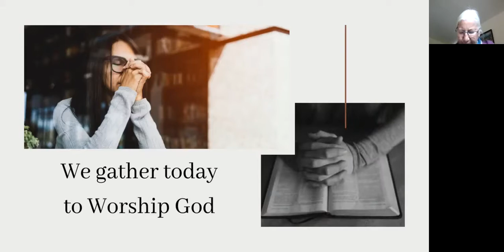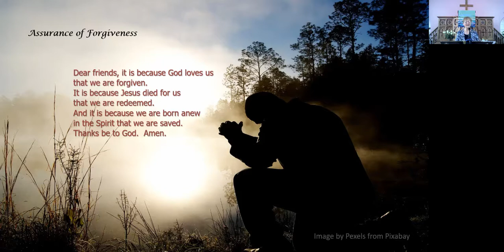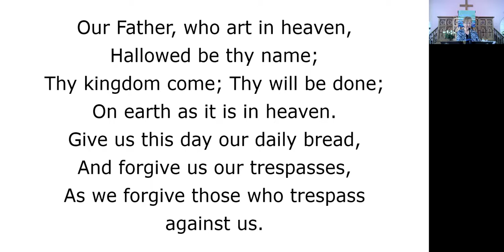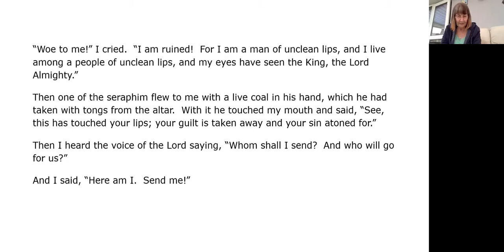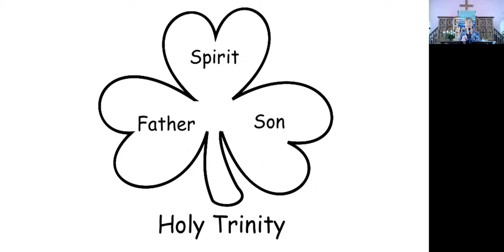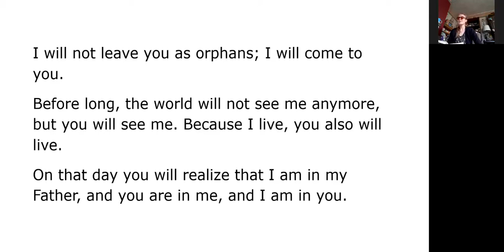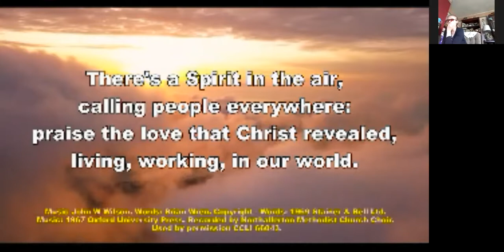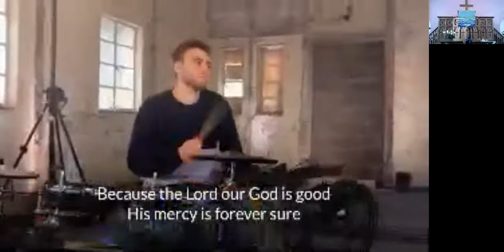Hornsea URC - 30th May 2021 - Trinity Service